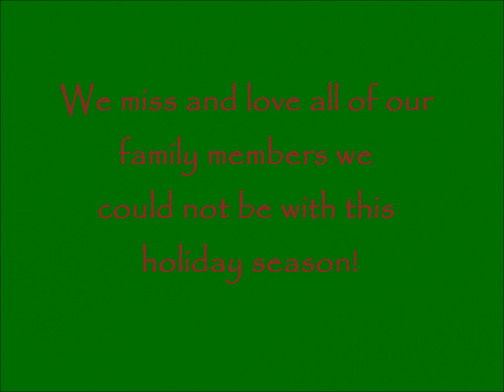Merry Christmas!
Meade/Heiniger Christmas Eve 2011 (looks best in 1080 HD)